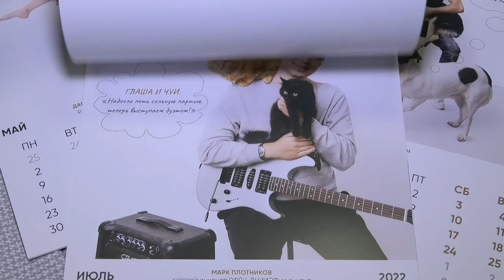Самый добрый календарь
Новый год - время надежды, чудес и волшебства. Красочный календарь с обитателями городского приюта «ЗАТО Верный друг» станет отличным подарком для вас, ваших друзей и близких. А главное, это шанс на жизнь для всех безнадзорных животных, шанс на то, что однажды они услышат: «Пойдем домой».